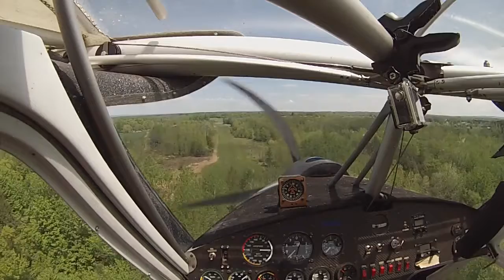BushCat Sylvan Beach Memorial Weekend 20200523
With the Corona Virus our lives have changed. With no Memorial Day Parade to video this year I thought let's go to Sylvan Beach and see how people were enjoying the day. I also wanted to show you the new Gambling House being built where Phols Beach House used to be. I am sure it will be very well done but I am interested in where the parking will be. If you been to Sylvan Beach you know parking is at a premium.